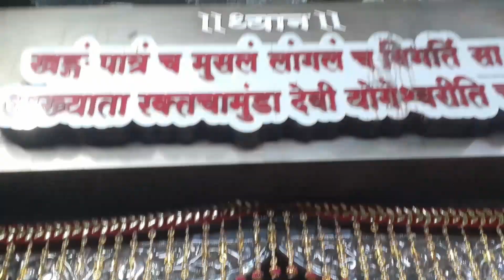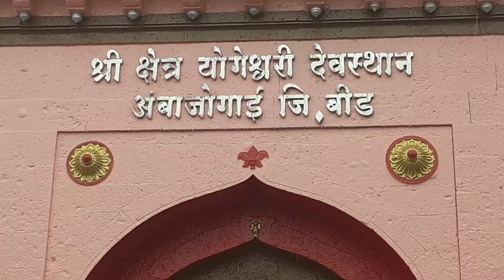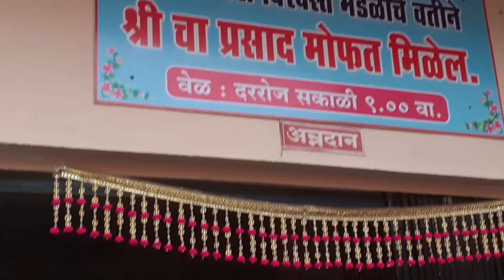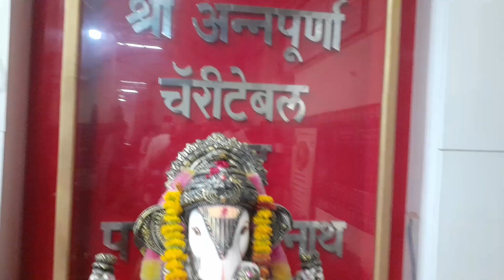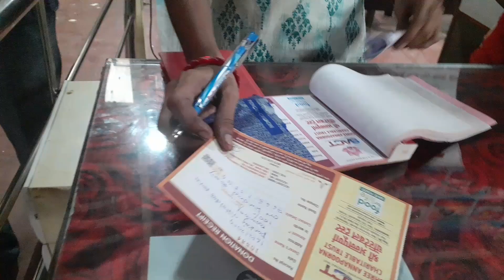Yogeshwari Mata Mandir Visit | Parli Vaijnath🙏🔱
🙏 Visit to Yogeshwari Mata Mandir at Parli Vaijnath 🙏

Journey to Parli Vaijnath 🚗🏞️

A beautiful drive to the sacred town of Parli Vaijnath.
Enjoying the scenic views and peaceful surroundings.
Arrival at Yogeshwari Mata Mandir 🛕🌸

Reaching the temple and experiencing the divine atmosphere.
Capturing the stunning architecture and intricate carvings.
Offering Prayers 🙏🕯️

Performing rituals and offering prayers to Yogeshwari Mata.
Seeking blessings for health, happiness, and prosperity.
Exploring the Temple Premises 🌼✨

Walking around the temple grounds and taking in the spiritual energy.
Sharing the history and significance of Yogeshwari Mata Mandir.
Conclusion of the Visit 🌅💖

Wrapping up the visit with a sense of peace and fulfillment.
Encouraging viewers to visit this beautiful and holy place.